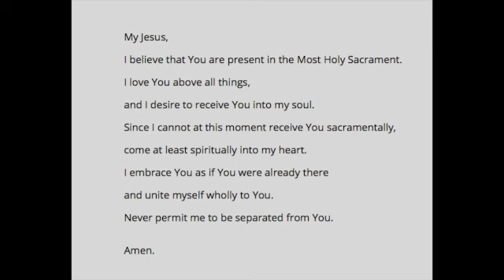SSPP MASS 7/28/21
mass intention Oliver Grogan